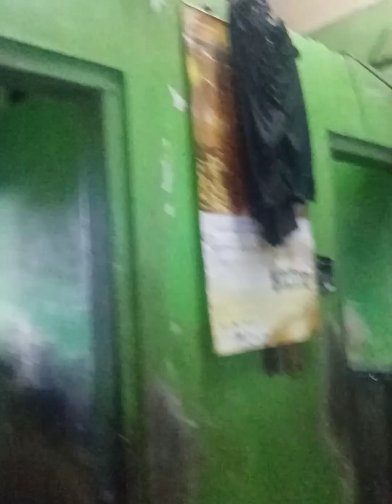GREYHOUND OPERATION!! @SOUTH COTABATO REHABILITATION AND DETENTION CENTER.